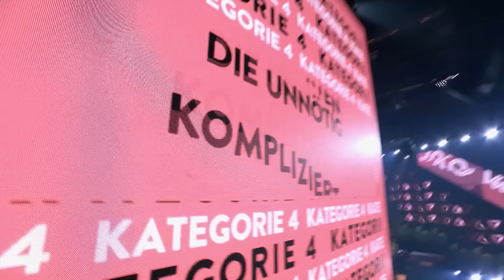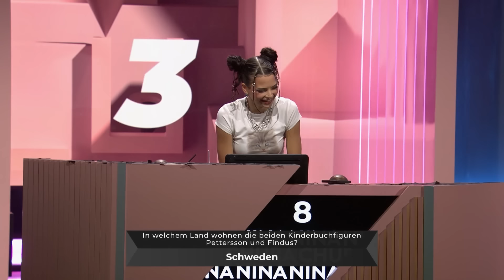"Ich hab kein' Bock mehr, ich geh nachhause!" | Unnötig komplizierte Antworten | WSMDS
Falls ihr euch wundert, wieso Nina Chuba und Tommi Schmitt gleichzeitig versuchen, die schwedische McDonalds-Hotline zu erreichen und Kurt Krömer kurz davor ist, alles hinzuschmeißen und einfach nachhause zu fahren - Joko hat sich wieder unnötig komplizierte Fragen mit unnötig komplizierten Antworten ausgedacht.